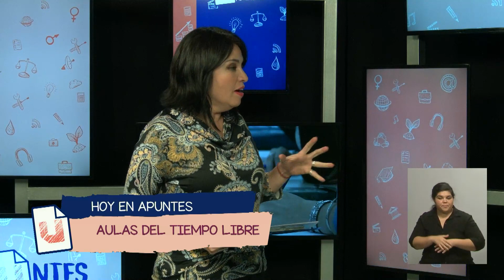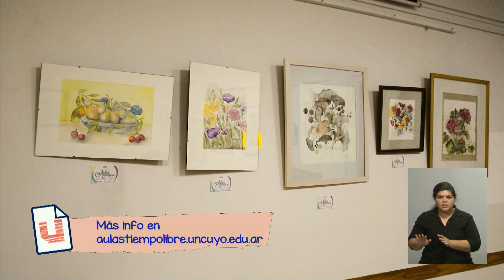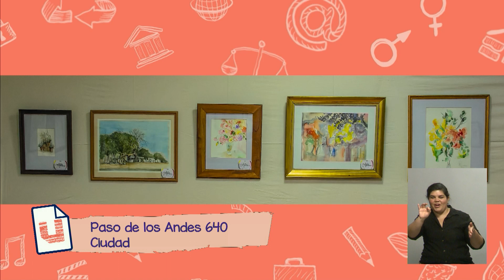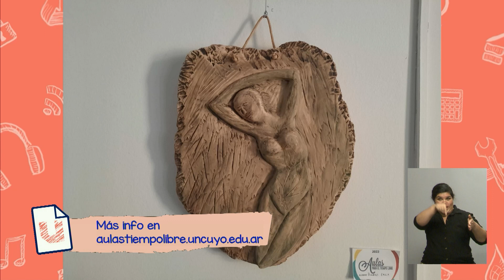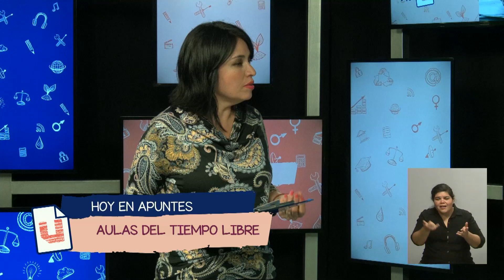Aulas para el tiempo libre de la UNCUYO: con oferta renovada y al servicio de la recreación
La directora del espacio, Patrimia Mom, junto al docente Aníbal Villa, invitaron a inscribirse para el 2023 en alguno de los talleres que se reparten entre arte, idiomas, ciencias, computación y manualidades, entre otras disciplinas. "Es un lugar que enseña, contiene y ayuda romper con los miedos", cuentan. Más detalles, en la nota.